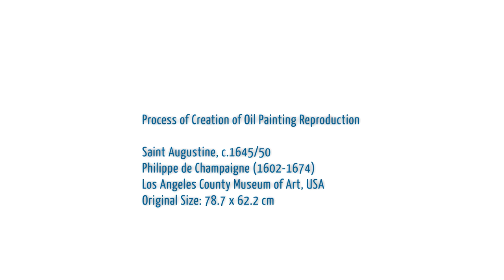Saint Augustine - Philippe de Champaigne | Art Reproduction Oil Painting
Painting Title: Saint Augustine, c.1645/50
Artist: Philippe de Champaigne (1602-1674)
Art Movement: Baroque
Location: Los Angeles County Museum of Art, USA
Oil on Linen Canvas

You can see other paintings by Philippe de Champaigne at the following gallery: